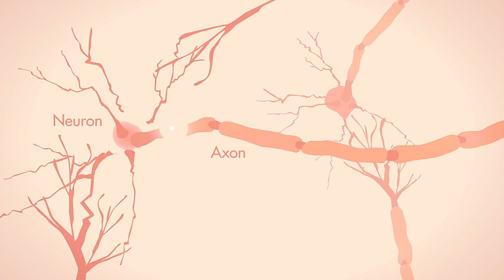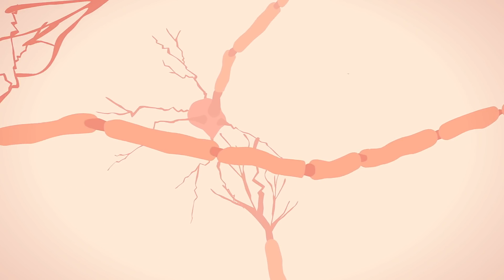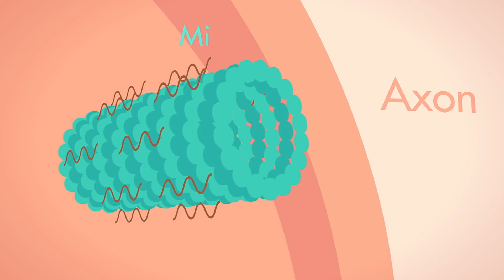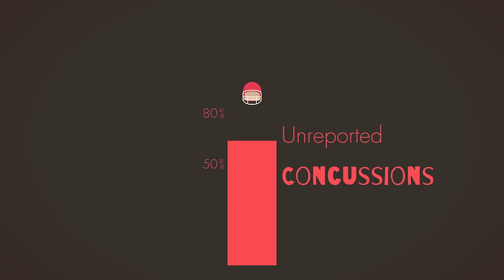What happens when you have a concussion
Each year in the United States, players of sports and recreational activities receive between 2.5 and 4 million concussions. How dangerous are all those concussions?

The answer is complicated and lies in how the brain responds when something strikes it. Our Sports Department doctors are experts in concussion diagnosis and management.

Do you think you have a concussion, or have a son/daughter who may have one? Call us immediately.

Thank you to TedEd for this great education video!